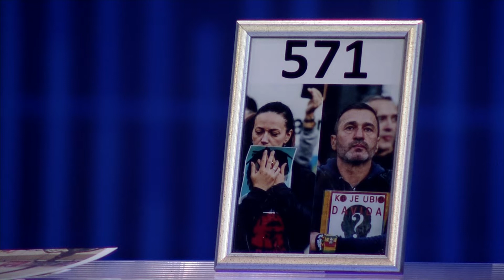Pravno gledajuci mi smo bolesno drustvo - Ozren Perduv (BN Televizija 2019) HD